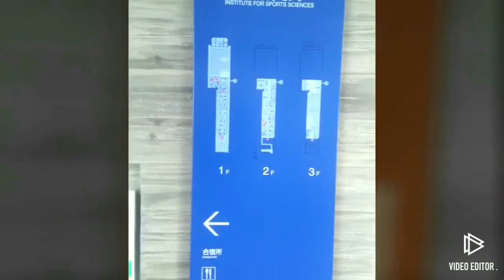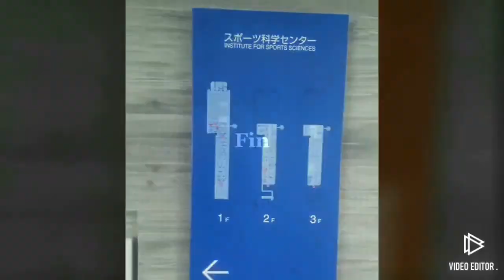Architecture 新青森県総合運動公園 マエダアリーナ 建築 デザイン Japanese architect works japan kiến trúc 건축 जापान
建築家

japanese toilet

japanese toilet

japanese toilet japan architecture works japan architecture works 設計